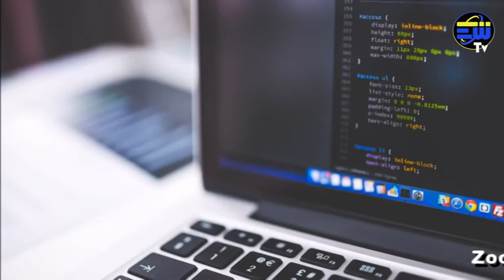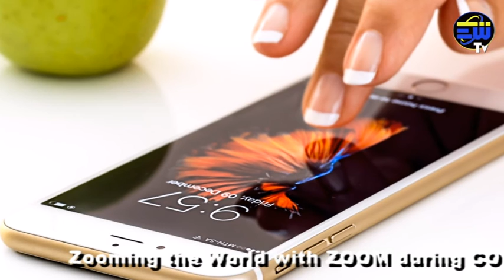COVID පිහිටෙන් ලෝකයම ZOOM කල කෙනාගේ කතාව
Zooming the World with ZOOM..